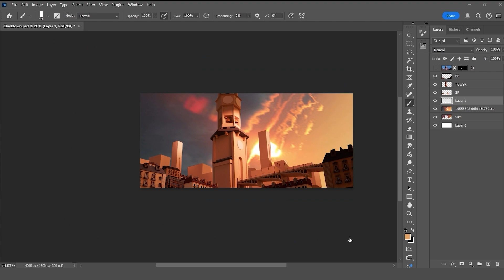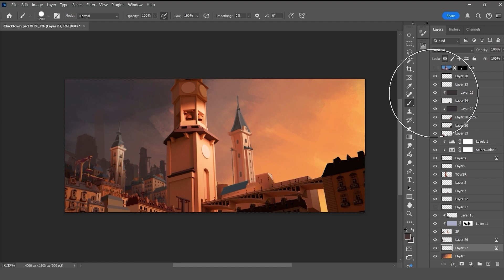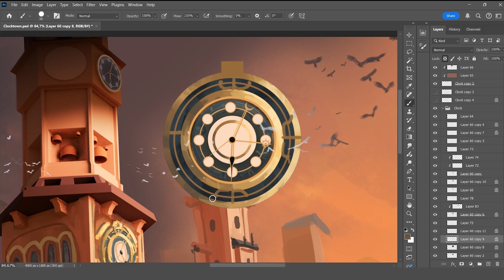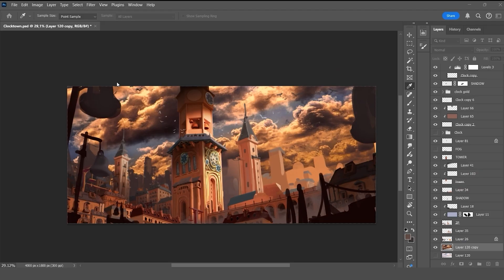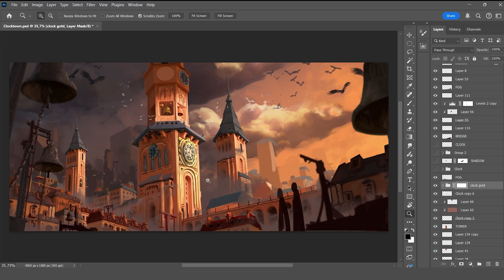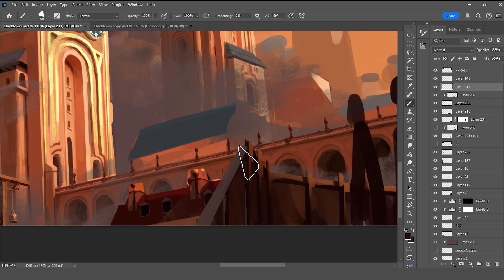How to Create a Stylized 3D Environment w/ Florent Boston Part 3: 3D Paint-Over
In Part 3 of this Studio Sessions series, artist Florent Boston brings his stylized environment design into 3D space using Autodesk Maya. Learn how he blocks out the base structure, experiments with form, and sets the stage for visual storytelling—all with a focus on clarity and composition.

Whether you're new to 3D or building out your own world, this episode is packed with helpful workflows to help you finish out your 3D project with a stellar 3D paint-over.

🎨 Apps used: Autodesk Maya